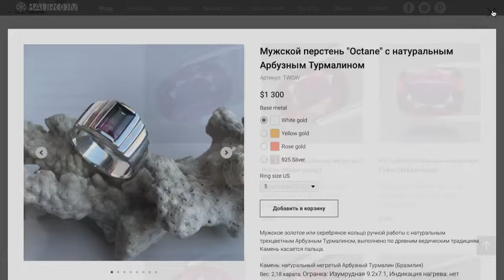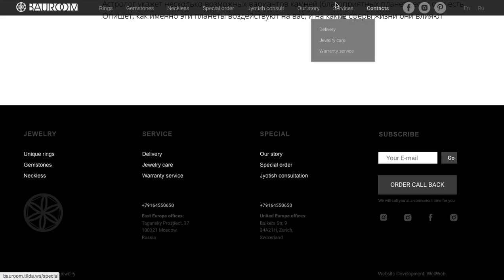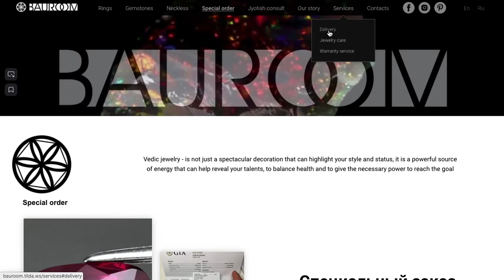Интернет магазин для ювелирного бренда Баурум / Web store of Bauroom Jewelry created on Tilda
Интернет магазин для ювелирного бренда Bauroom (Баурум)
Web design & development of official web store of Bauroom Jewelry / Site created on Tilda
Developer: WellWeb studio